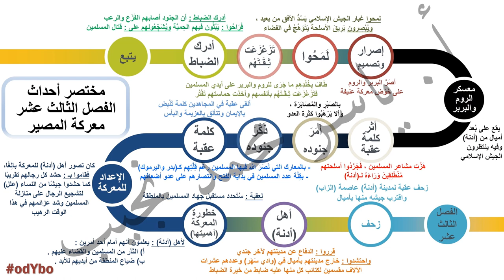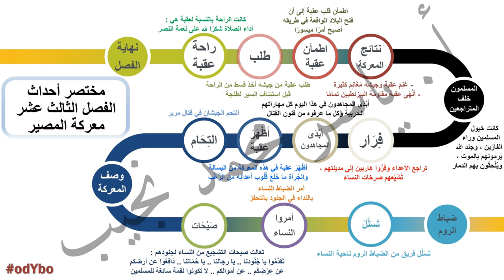Ar-G7-13- عقبة بن نافع - الفصل الثالث عشر - معركة المصير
شرح قصة عقبة بن نافع - الصف الأول الإعدادي - الفصل الدراسي الثاني

الفصل الثالث عشر : معركة المصير